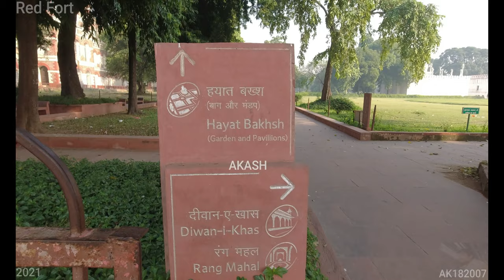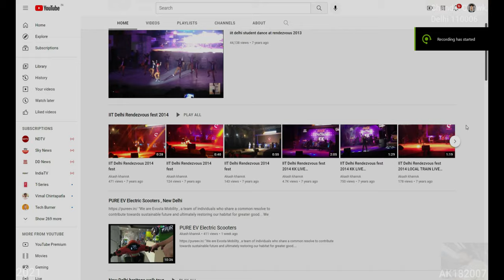Red Fort (4K Tour - New Delhi 2021 Chandni Chowk )5